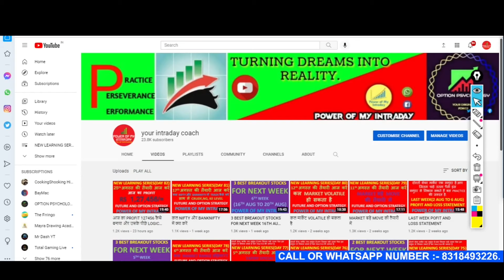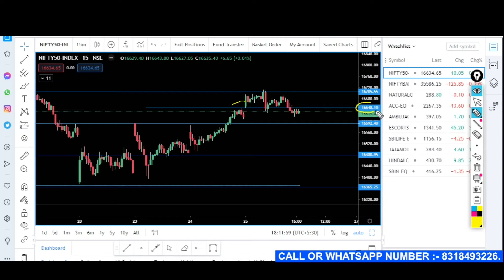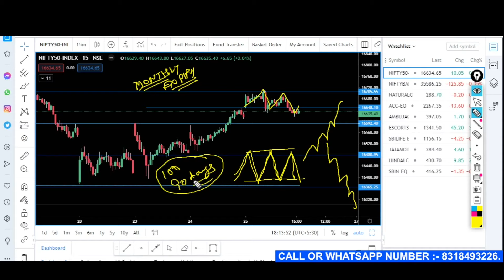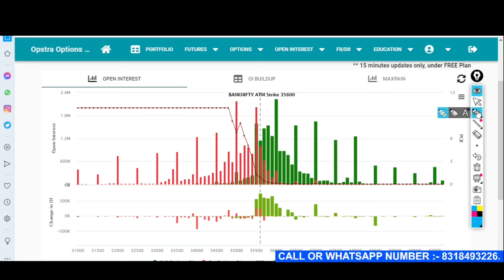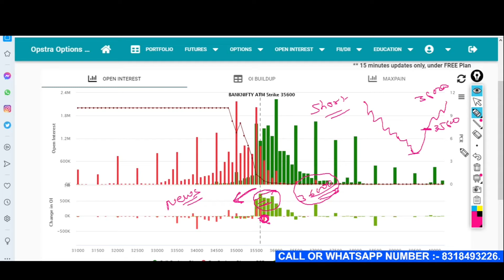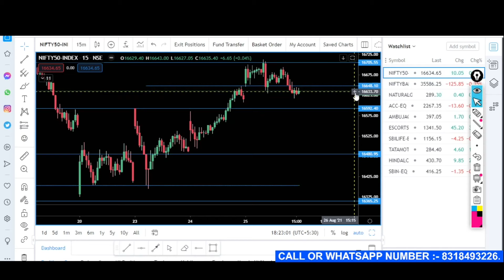EXPIRY SPECIAL 26th AUGUST